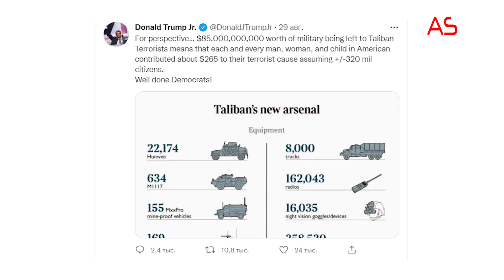AStar News #41 Goodbye, Amerika!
Əziz izləyicilər, rastlaşdığınız hadisələr, istedadlı və maraqlı insanlar gördüyünüz zaman  bizimlə aşağıdakı telefon nömrəsi ilə əlaqə saxlamağınız xahiş olunur.

PREZİDENT İLHAM ƏLİYEV VƏ BİRİNCİ VİTSE PREZİDENT MEHRİBAN ƏLİYEVA ŞUŞAYA SƏFƏR ETDİLƏR. GÖYÇƏK ŞUŞAMIZDA TƏMƏLLƏR ATILDI, AÇILIŞLAR EDİLDİ, VAQİF GÜNLƏRİ KEÇİRİLDİ.

ABŞ ORDUSUNU TAM ŞƏKİLDƏ ƏFQANISTANDAN ÇIXARDI, AMMA 85 MLRD. DOLLARLIQ SİLAH ÖLKƏDƏ QALDI. TALİBAN AMERİKANIN GETMƏYİNİ HAVAYA ATƏŞ AÇARAQ BAYRAM ETDİ.